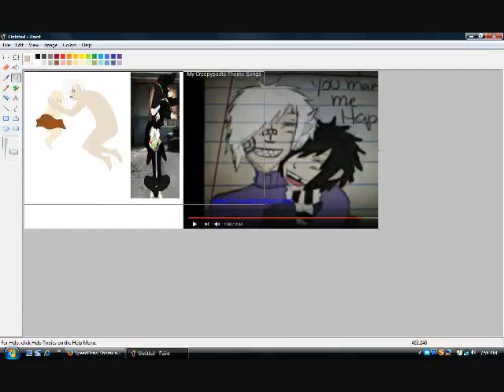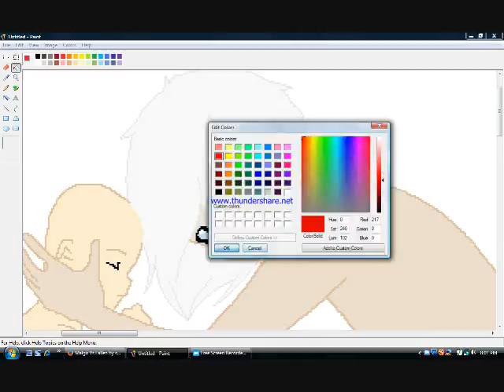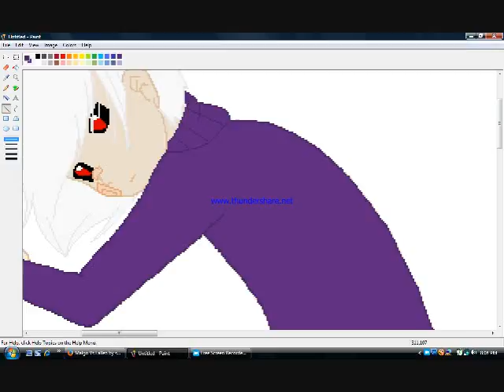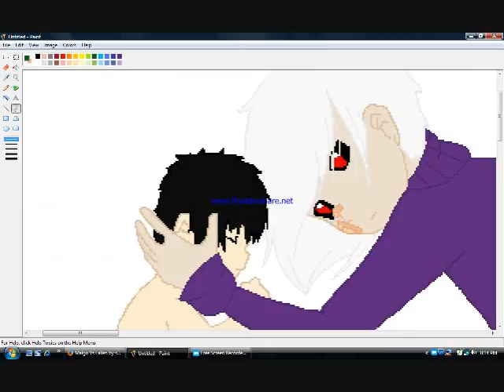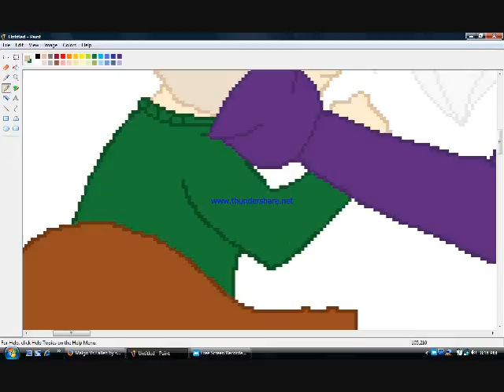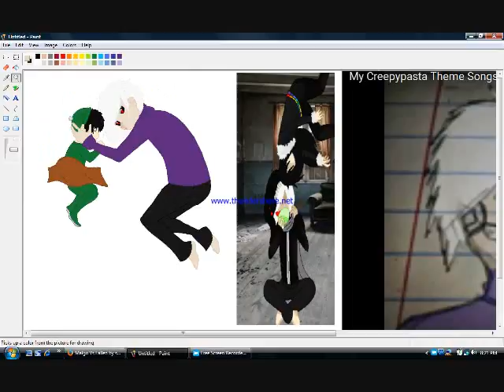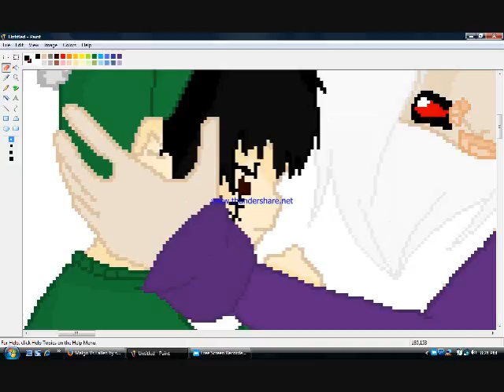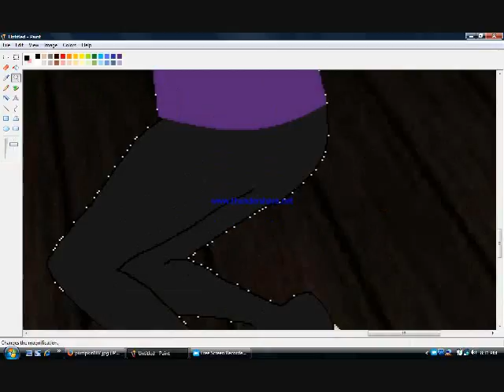Brothers bond(Creepypasta baby Mason and Fallen)